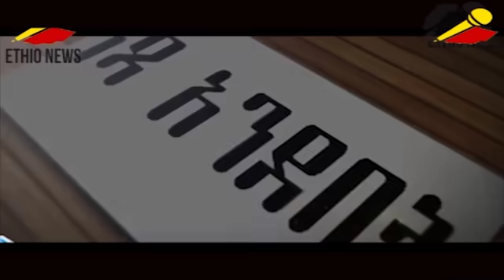ላሊበላ ውስጥ የተፈጸመው ግፍ! | ጋሸና..! መርሳ..! ሐይቅ..!